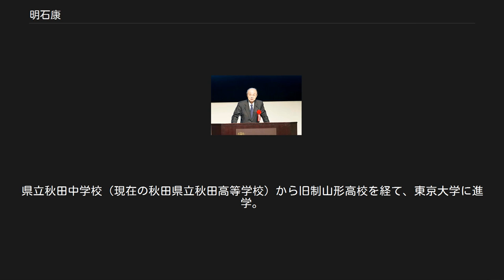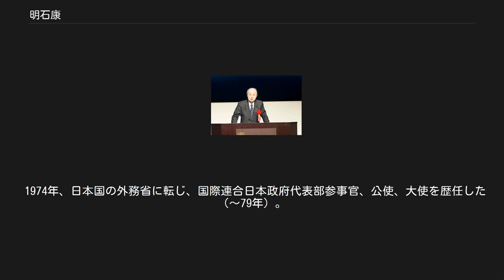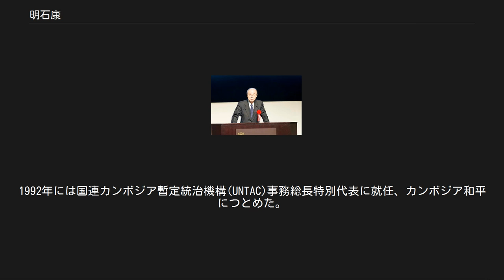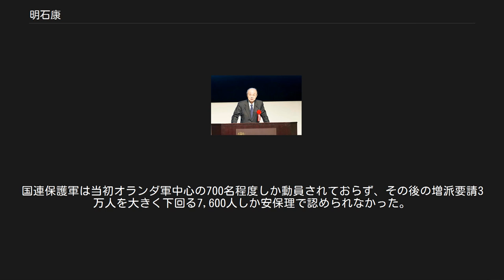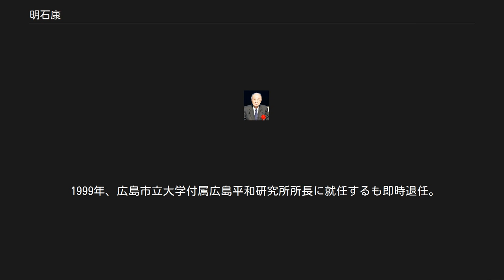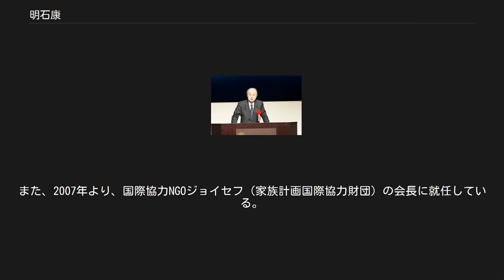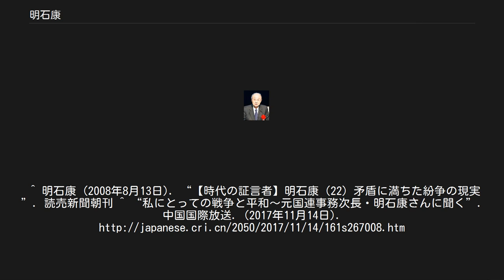明石康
日本・国際連合関係
2016年12月19日、東京都渋谷区にて 明石 康（あかし やすし、1931年1月19日 - ）は、日本の外交官。
特定非営利活動法人日本紛争予防センター会長、名城大学アジア研究所名誉所長、群馬県立女子大学外国語教育研究所所長、京都文教学園学術顧問、神戸大学特別顧問・特別教授。
国際連合事務次長や国際連合事務総長特別代表を歴任。
 戦国時代のキリシタン武将の明石全登の子孫であるといわれている。
 秋田県北秋田郡扇田町（現在の大館市比内町扇田）出身。
小学生の時に秋田市に移住。
県立秋田中学校（現在の秋田県立秋田高等学校）から旧制山形高校を経て、東京大学に進学。
1954年東京大学教養学部アメリカ学科を卒業後、フルブライト留学生として渡米し、バージニア大学大学院を修了、コロンビア大学で学ぶ（25歳の時、重光葵による日本の国連加盟受諾演説を傍聴席で直接観たと語っている）。
 2016年12月19日、国連加盟60周年記念行事にて タフツ大学フレッチャースクール博士課程在学中の1957年に、日本人として初めて国連職員に採用された。
もともと米国留学は研究者を志してのものであり、国連勤務も一時的なものと考えていたというが、日本人国連職員の草分けとしてその後40年を国連で過ごすことになる。
 1974年、日本国の外務省に転じ、国際連合日本政府代表部参事官、公使、大使を歴任した（～79年）。
1979年、国連に復帰し、事務次長（広報担当、軍縮担当、人道問題担当）に就任。
1992年には国連カンボジア暫定統治機構(UNTAC)事務総長特別代表に就任、カンボジア和平につとめた。
 1994年には当時進行中であったユーゴスラビア紛争収拾のため旧ユーゴ問題担当・事務総長特別代表に就任する。
文官として国際連合保護軍（UNPROFOR）の最高指揮権を附与されていたが、ボスニアにおいて攻勢を強めるセルビア人勢力への対応について指導力・決断力を発揮し得なかった。
これについてアメリカ人ジャーナリストのデービッド・ローデは明石ら当時のNATO軍指導部の対応が結果的にスレブレニツァの虐殺事件発生を招いたとして批判した。
元アメリカ国連大使ジーン・カークパトリックは2003年6月、ワシントンで行われたシンクタンクのAEI主催の講演会で「ヤスシ・アカシという人物は災禍だった。国連の歴史にも特筆される大災禍だった。アカシのためにボスニアでの平和維持活動（PKO）は歴史上でも最も効率の悪い軍事行動となってしまったのだ」と批判した。
 ただし、明石自身は自分だけの責任ではないと反論している。
国連保護軍は当初オランダ軍中心の700名程度しか動員されておらず、その後の増派要請3万人を大きく下回る7,600人しか安保理で認められなかった。
スレブレニツァの虐殺に際して空爆が即時に実行されなかった点については、現場からのNATOへの空爆要請が明石まで届くのが遅れていたのであって、自身は10分以内に空爆を承認していたと回想している。
空爆が小規模にとどまったのも、空爆開始から1時間後にオランダ国防省から中止要請が入ったためであったという。
明石によれば、明石とともに空爆実行の判断をしていたベルナルド・ジャンビエ国連保護軍総司令官（フランス軍中将）も、空爆承認の是非について同じ認識だったという。
明石は自身はスケープゴートにされたのだと後に述べている。
 1999年、広島市立大学付属広島平和研究所所長に就任するも即時退任。
4月には自民党・公明党の支持を受けて東京都知事選に出馬したものの、石原慎太郎に大差で敗れ当選には至らなかった。
 2000年には、杉原千畝生誕100年記念事業委員会の委員長として活躍。
杉原千畝の国際社会への紹介と顕彰に努めたことでも知られる。
 2001年には、群馬県立女子大学外国語研究所所長に就任。
また、同研究所が主催する高校生のグローバル人材育成事業「明石塾」の塾長も務めている。
 2006年より、スリランカ問題担当の日本政府代表としてスリランカでの同国政府とLTTEとの和平構築、復興にあたっている。
また、2007年より、国際協力NGOジョイセフ（家族計画国際協力財団）の会長に就任している。
 2011年より、中国と日本の関係改善を目指すフォーラム「東京－北京フォーラム」の日本側...